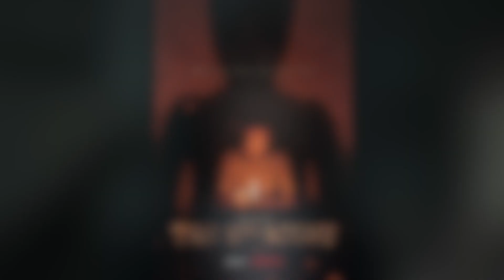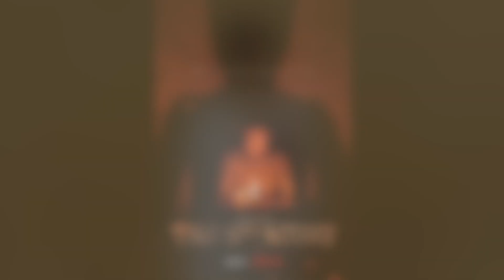THE 8TH NIGHT (2021) (PART 2) | RECAPPED IN HINDI | MISS TREPIDATION